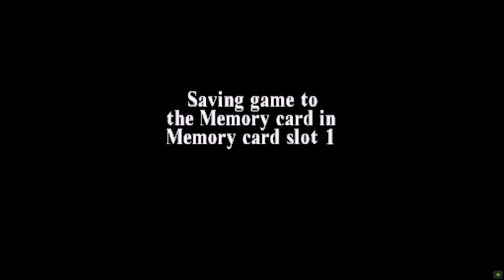Tomb Raider 3: Adventures of Lara Croft-Level 4: Caves of Kaliya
Welcome to Tomb Raider 3: Adventures of Lara Croft (Complete Walkthrough).
Complete with 100% All Kills, Pickups, Only Pistols, Flares Allowed and No Health Used.
Play the platform on Epsxe (PS1)

Spoiler-free Synopsis: Millions of years ago, a meteor crashed to Earth, landing in Antarctica, then a tropical paradise. Today, the same area is being excavated by the research company RX Tech, who are picking up unusual readings from the meteorite's impact zone. It is here that they uncover the body of a sailor who served on Charles Darwin's expedition on the H.M.S. Beagle. A few of the sailors had apparently explored the crater's interior.